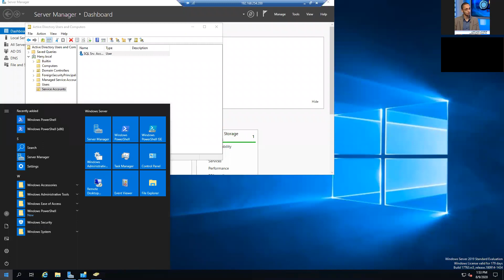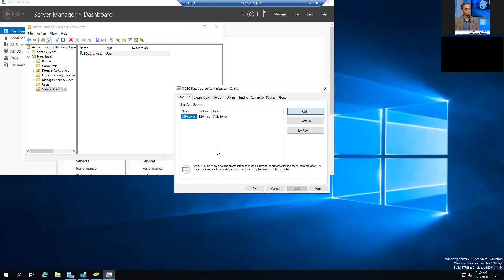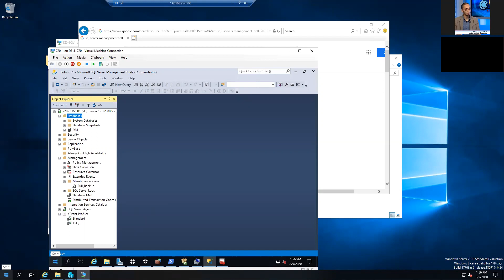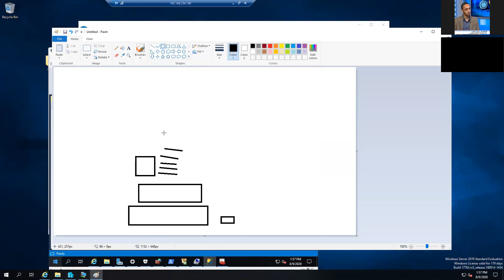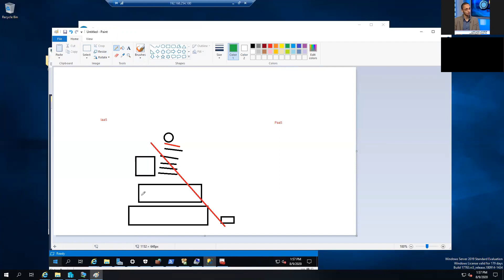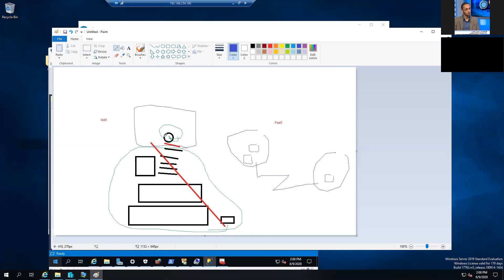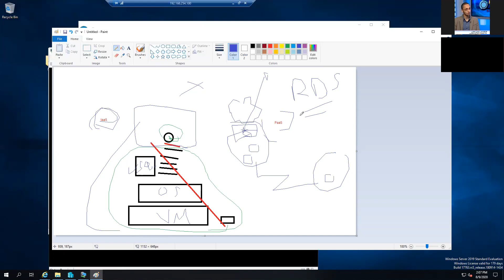08-Microsoft SQL Server 2019 Administration (Lecture 8) By Eng-Momen Hany | Arabic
08-Microsoft SQL Server 2019 Administration (Troubleshooting SQL Server Connectivity and Plan to Azure SQL Databases) By Eng-Momen Hany | Arabic